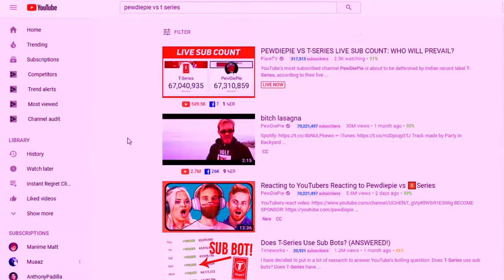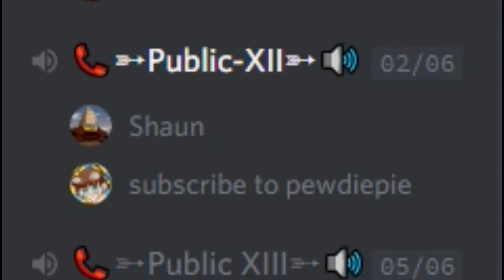Pewdiepie Could DESTROY T-Series if we Did this...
TIME TO WIPE OUT THE TYRANT...
IF WE ALL BAND TOGETHER AND WORK WITH OUR HEARTS TO SHOW T-SERIES US SMALL YOUTUBERS WILL NOT BE MESSED WITH!